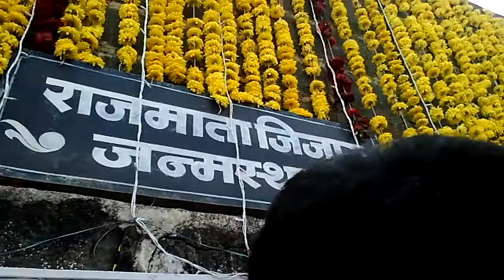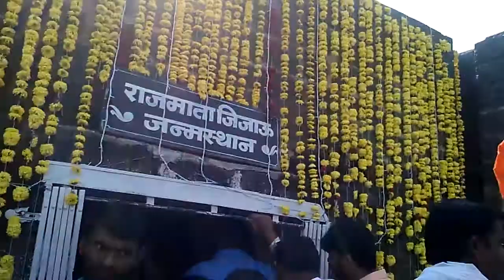राजमाता जिजाऊ मॉ साहेबांना जन्मदिनी आभिवादन करण्यासाठी लाखो तरण-तरुणी सिंदखेडराजा येथे दाखल.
राजमाता जिजाऊ मॉ साहेबांना जन्मदिनी आभिवादन करण्यासाठी लाखो तरण-तरुणीनी एकच गर्दी केली.
या ठिकाणी जाण्यासाठी मोठा पोलिस बंदोबस्त ठेवण्यात आला आहे.
परंतु येनार्या प्रत्येक मावळ्यांनी शिस्तबद्ध कोने जिजाऊ मॉ साहेबांना जन्मदिनी आभीवादन केले.
विडीओ चित्रीकरण..
विनोद वैजनाथराव सोळंके-जहागीरदार
संपादक..
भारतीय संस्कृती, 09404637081